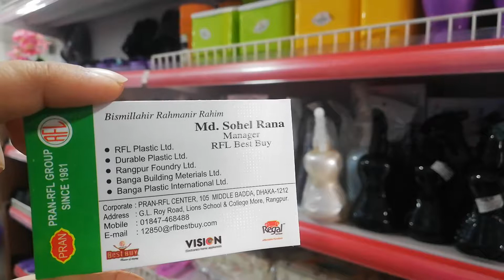দেখুন বিভিন্ন ডিজাইনের হেন্ড ওয়াস জার&স্প্রে বোতল কালেকশন&দাম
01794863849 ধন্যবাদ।